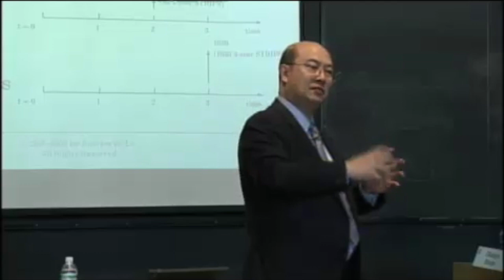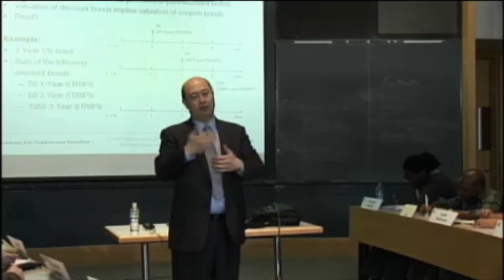Finance Theory: Fixed-Income Securities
This mini course from the MIT Open Courseware Library, explains concepts related to fixed income securities. As part of a larger course on Financial Theory, this series of lectures introduces fixed-income securities along with an industry overview and examples.

Frameworks for valuations are covered as well as spot and forward rates in the context of yield curves and interest rate forecasts. Other topics in this course include the law of one price in working with multiple coupon bonds, methods to measure interest-rate risks of a bond, and securitization.  Trading frequency and the framework for valuation are presented by use of an example involving a coupon bond.

This course was originally taught in Fall 2008 and references several financial events that occurred at the time.

Andrew Lo. 15.401 Finance Theory I, Fall 2008. (Massachusetts Institute of Technology: MIT OpenCourseWare), (Accessed 15 Jul, 2015).